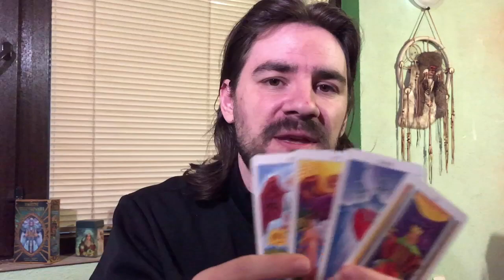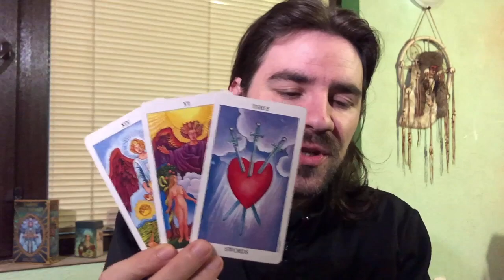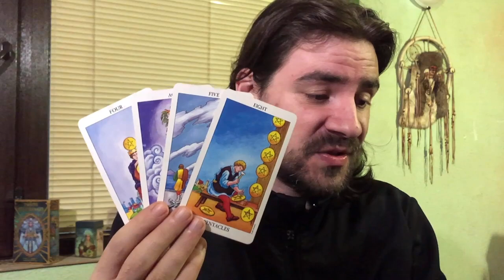Virgo Love and Career July 20-26 2020 Weekly Tarot Reading